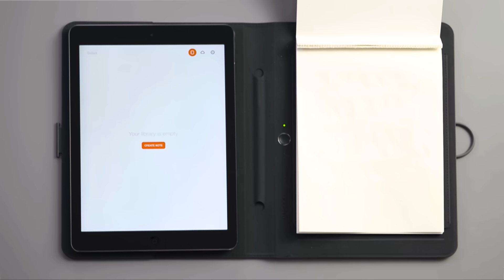Bamboo Spark: Cómo exportar a Evernote